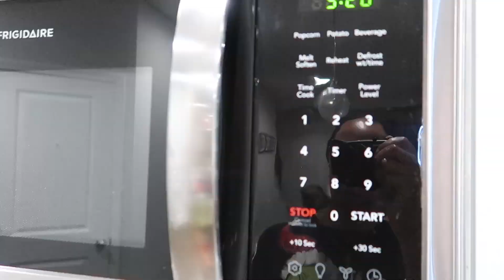NEW ✨ 2022 RELAXING NIGHT TIME CLEAN WITH ME 🌙 | REALISTIC SPEED CLEANING MOTIVATION | Karmen Kay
Hey everyone! ❤️ I hope you're having an amazing weekend. I needed to do my nightly cleaning routine so I brought you all along with me. I picked up the living room area and then headed into the kitchen to do some serious cleaning. I had to break out my steam mop to make sure my floors were nice and clean and sanitized. I hope this video gives you some motivation to tackle your to-do list. 🔔

XOXO
Karita 😊

Jeremiah 29:11

↓↓↓SHOP & SUPPORT! ↓↓↓
SAVE with Liquid IV 💧

TAGS & KEYWORDS
decorate with me, clean and decorate with me, bedroom makeover 2022, clean with me 2022